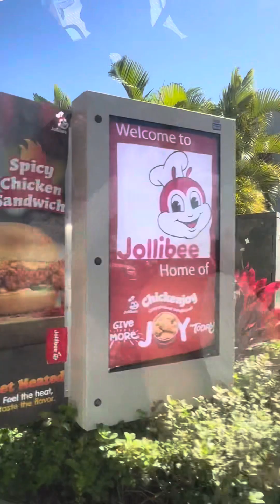Hawaii 3 Beach tayo for todays video